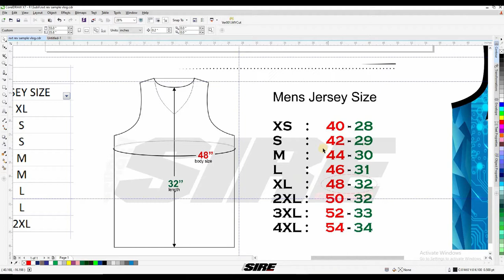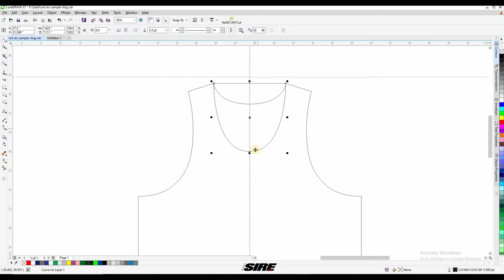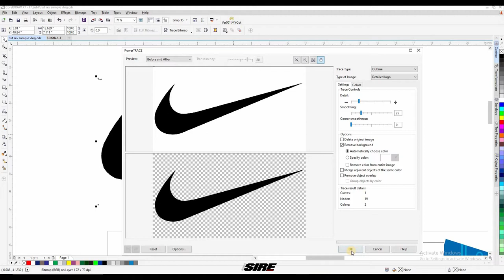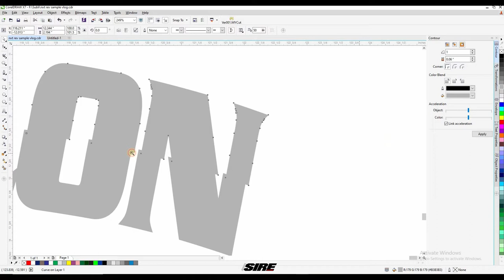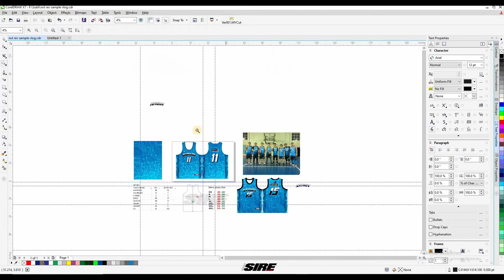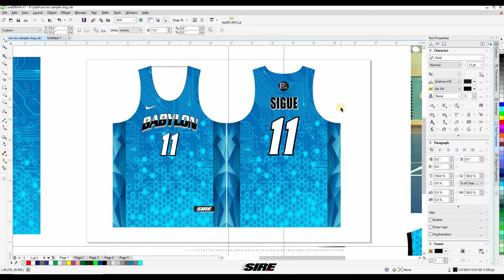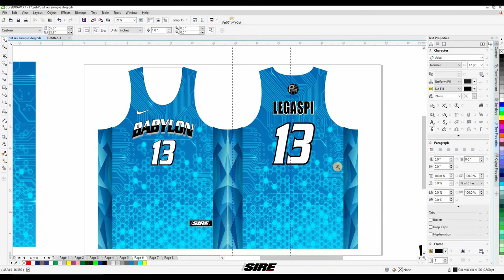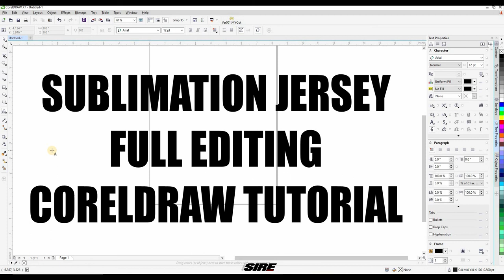How to Edit Sublimation Jersey in CoreldrawX7 (Full Tutorial)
FULL TUTORIAL using Coreldrawx7